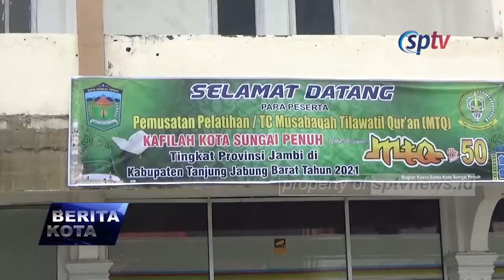SPTV - TARGET KOTA SUNGAI PENUH DI AJANG MTQ TINGKAT PROVINSI